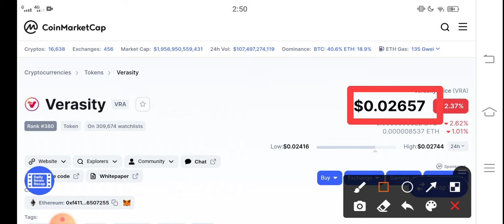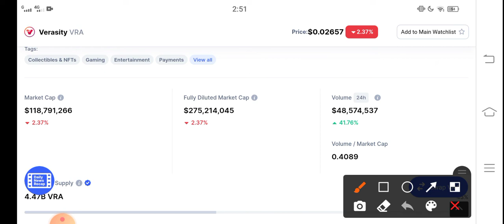Verasity Expected Price || Verasity Price Prediction! VRA today News